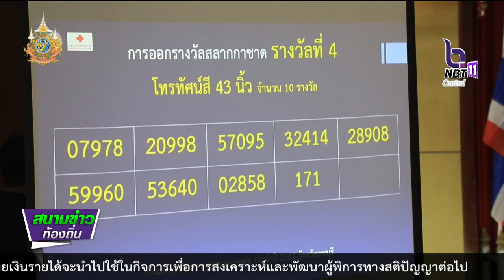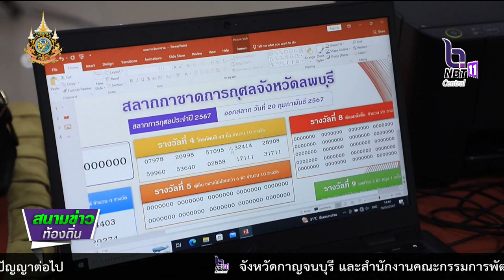670220 จังหวัดลพบุรี ออกรางวัลสลากกาชาดการกุศล ประจำปี 2567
จังหวัดลพบุรี ออกรางวัลสลากกาชาดการกุศล ประจำปี 2567